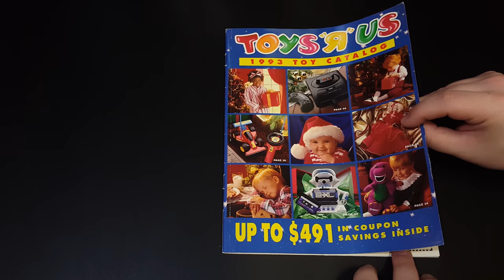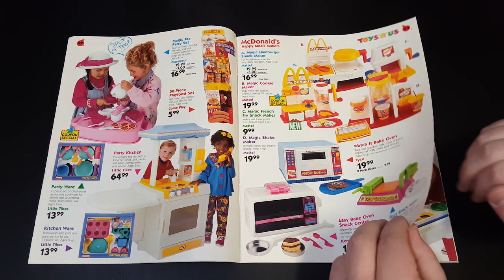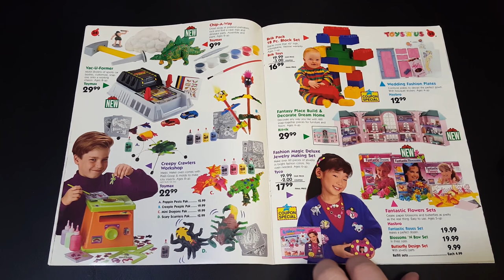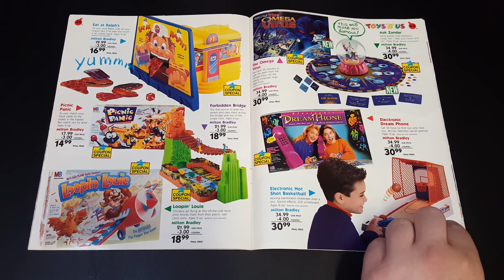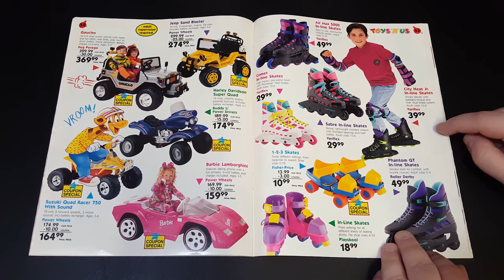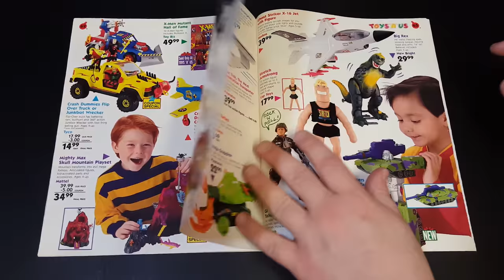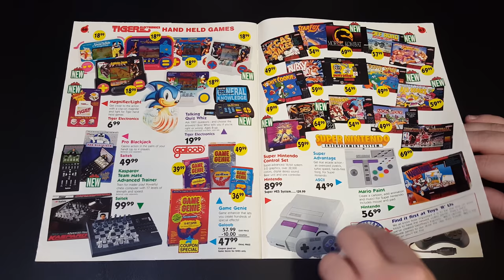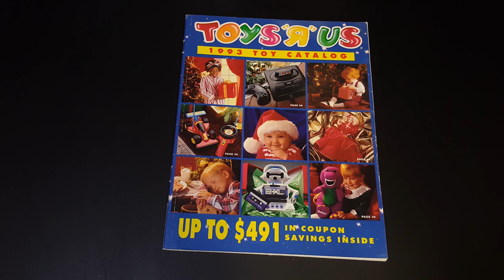LGR - 1993 Toys"R"Us Catalog Nostalgia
These magazines are pure nostalgic bliss. As a kid, I loved "shopping" with nothing more than my eyes, an inkpen, and my imagination.